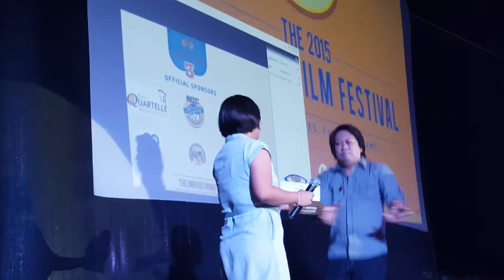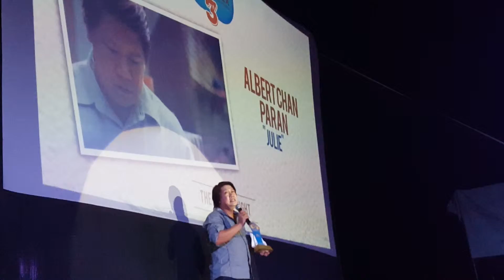NABIFILMEX 2015 FILM FESTIVAL BEST ACTOR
Receiving my very first acting award as a BEST ACTOR of Nabunturan Independent Film Exhibition 2015 in Nabunturan, Compostela Valley!